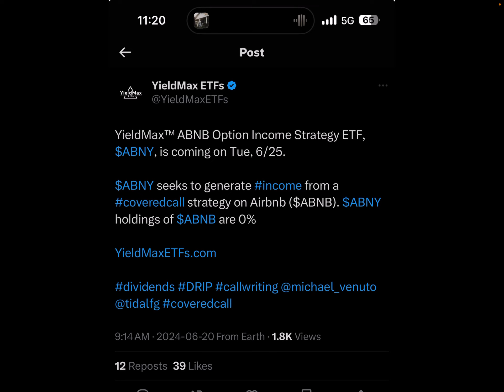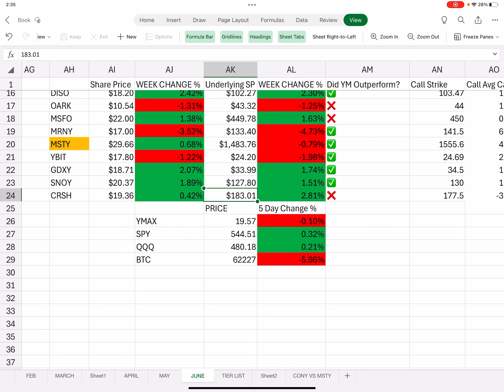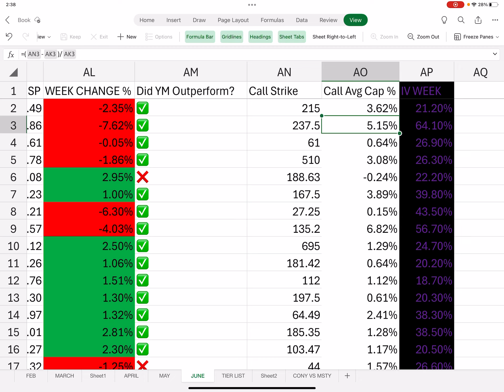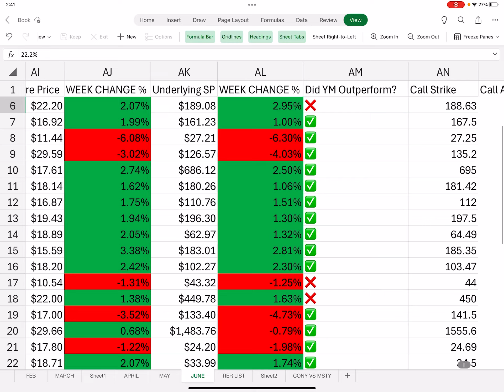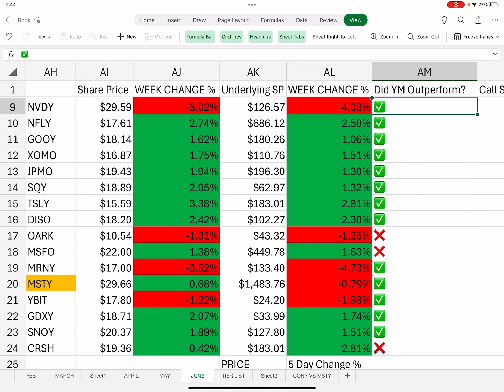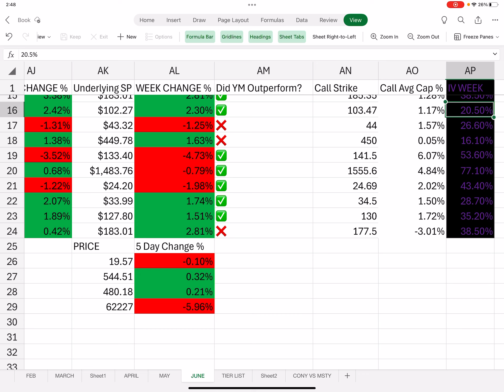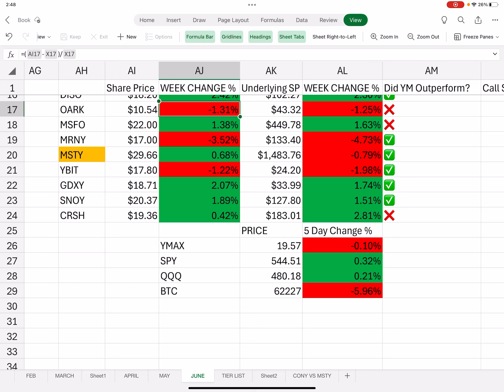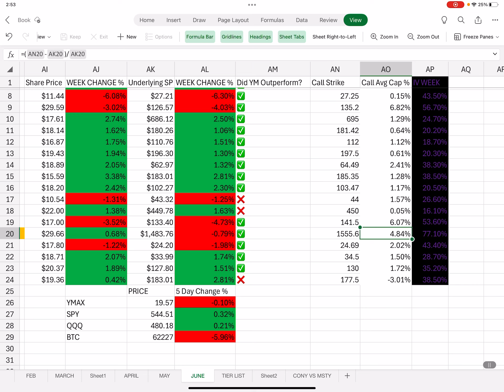Yieldmax Weekly Report (TSLY, AMDY, CONY ETC.)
All data is from yieldmax website and interactive brokers option chain data.